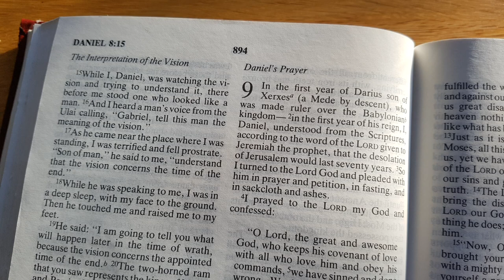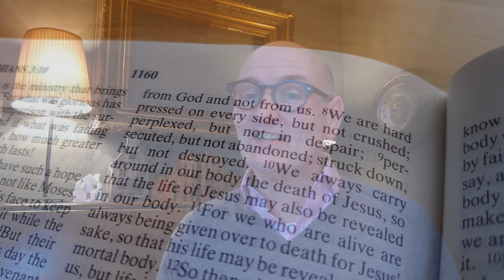Deanery Video January 2017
Richard Wilson shares his journey and vision for the Deanery in 2017